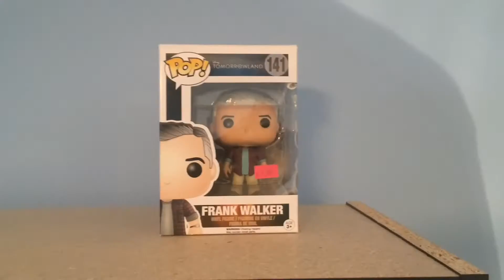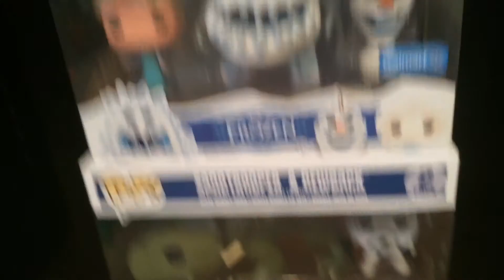2016 Funko Pop! Showcase (200+)